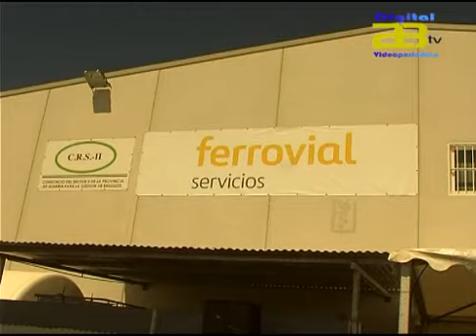Almería Noticias Digital 28 Tv - El Consorcio del Sector II estrena nueva maquinaria e instalaciones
El presidente del Consorcio del Sector II para la gestión de residuos, Eugenio Gonzálvez ha sido el encargado de presentar este medio día las nuevas instalaciones de Ferrovial y la maquinaria con la que a partir de ahora cuentan los municipios englobados en dicho consorcio y que vendrá a facilitar la labor que se viene desempeñando, para mejorar la calidad de los mismos, como así ha puesto de manifiesto el propio Gonzálvez.